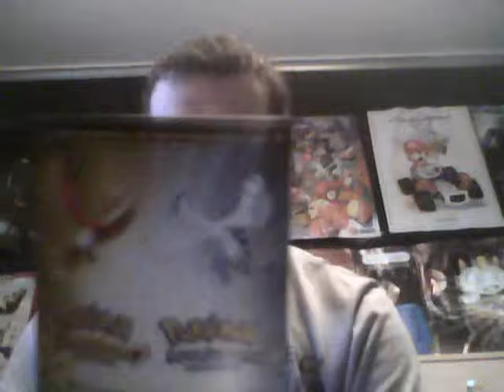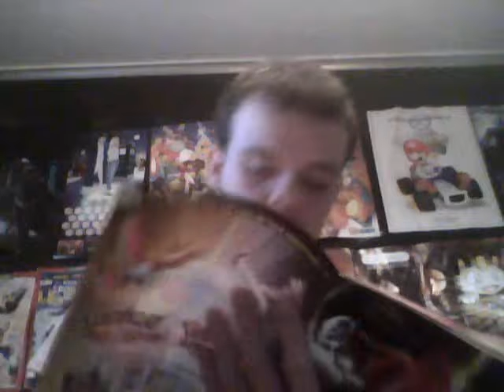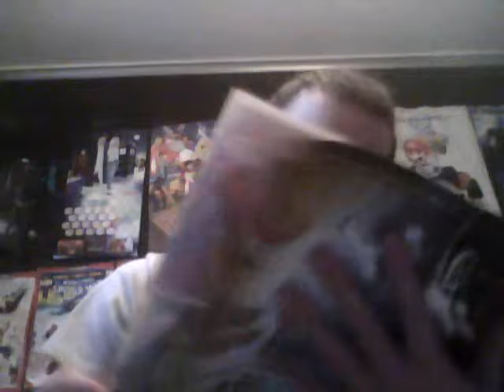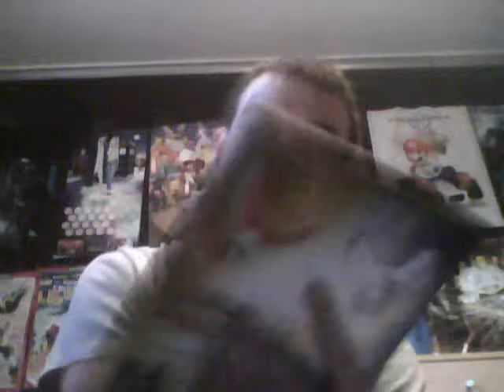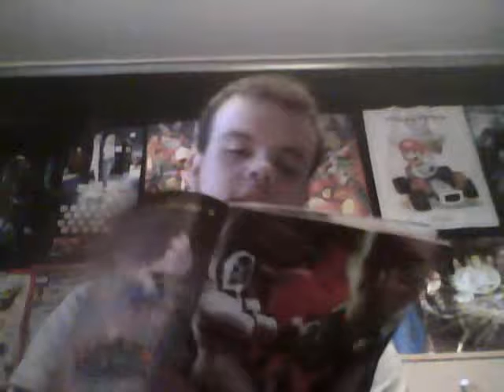Review: Amazing Spider-Man 644